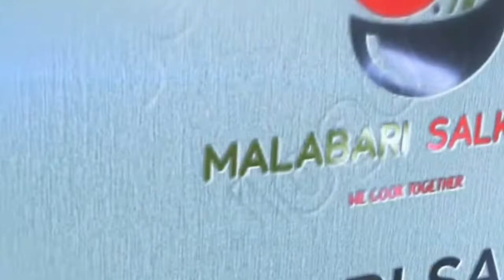മത്തി കുക്കറിൽ പുളിയൊഴിച്ചു ഉണ്ടാക്കി നോക്കിയിട്ടുണ്ടോ??പൊളിയാണ് ||മലബാറി സൽക്കാര||YUMMY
Sardine cooked in tamarind water using cooker
Its a special recipe in north Kerala.